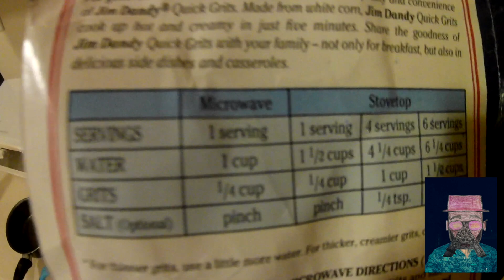“Grits" Ep. #1.5` | Mission: Spc3lnd - Season 1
Be sure to wear your suits and helmets here in Spc3lnd!

🥕🥕🥕🥕🥕 Instacart Money!! 🥕🥕🥕🥕🥕

Make money grocery shopping as your own boss with Instacart!!

 JUST DO ONE TRIP and see how you like it. Don’t be scared of different ways to earn.

 🤳🏾🤳🏾🤳🏾 get paid to advertise on your car monthly!! Create a simple passive income in a savings account using STICKR! Just take a picture every month and you get paid. Simple! 🤳🏾🤳🏾🤳🏾

    💵💵💵Get cash back on gas!!💵💵💵

Get cash back on gas at qualifying stations using GetUpside!!! Use my link so we both can get paid!

Check out this free app that gets you cash back on gas and other errands!